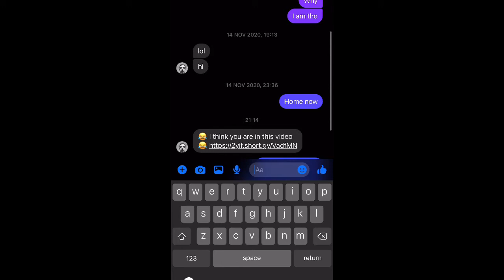'I think you are in this video' New Scam On Facebook Messenger and Whatsapp ⚠️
Scammers attack again.
Beware people, don't click links just for the sake of it.